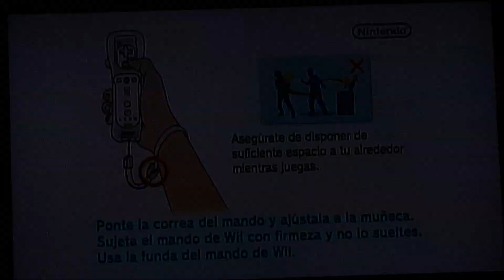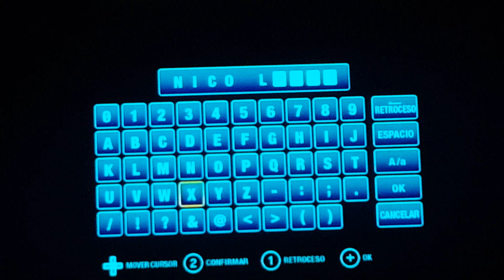Sonic Colors Gameplay part 1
Here stars the gameplay of Sonic Colors! Enjoy it